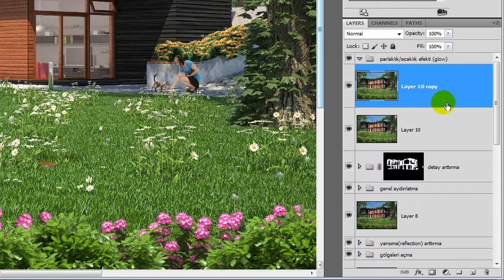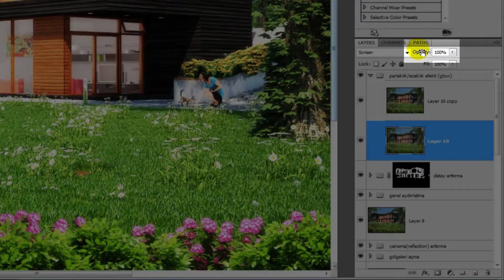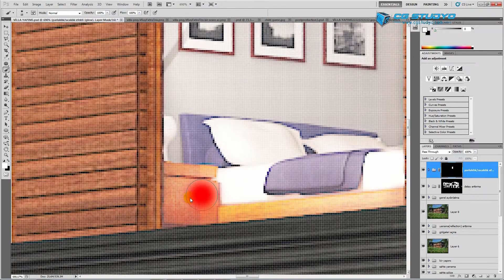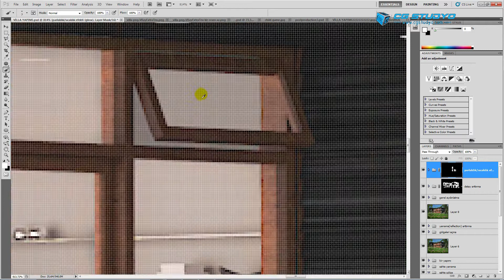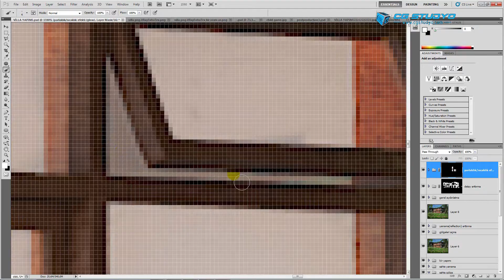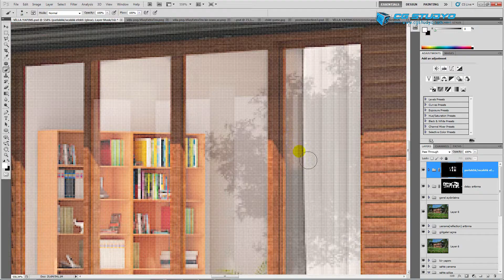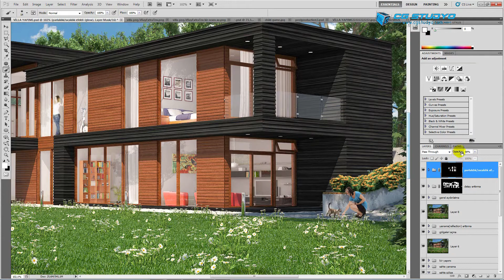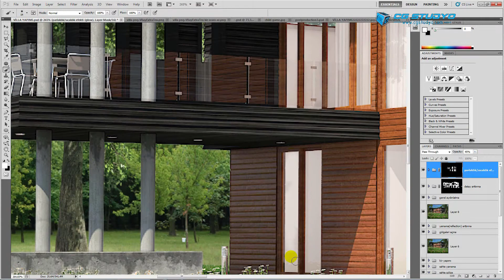18: Parlaklık Sıcaklık Glow Efekti | Photoshop Post Production Eğitim Seti Dersleri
📁 Photoshop Post Production Dersleri Eğitim Seti 18: Parlaklık Sıcaklık Glow Efektin nasıl yapıldığını öğreniyoruz. Bunun için Hard Light ve Gaussian Blur özelliklerini de kullanıyoruz.
İster 3ds max , sketchup , modo, maya, blender veya cinema 4d kullanın. Kendi 3d programınızda render elementlerini çıkarıp, sonra bu photoshop dersleri ni izleyerek photoshop ile post prodüksiyon yapabilirsiniz.